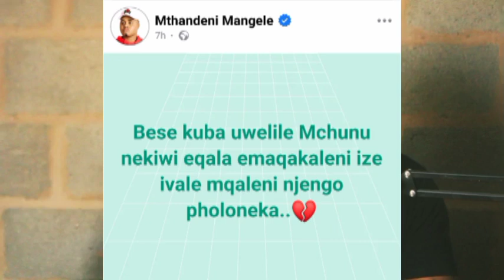MTHANDENI MANQELE VS WELILE MCHUNU | KUSHUBILE IGCOKAMA ELISHA LIDELELA UDADEWABO KA NGIZWE MCHUNU